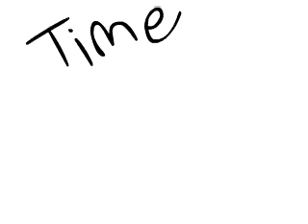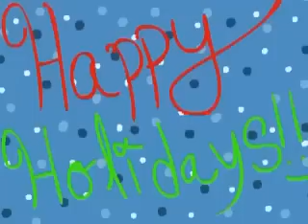Naruto: Last Christmas [Audio-Swapped :(...]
EVEN IF YOU HATE SASUXNARU YAOI, PLZ KEEP WATCHING! Trust meh :3.

Happy Holidays 8D! I ACTUALLY started a holiday flash (Okay... Pretty much a Christmas one ^^'... Or even Valentine's Day with this song O_o'...) and got it done before Christmas, which I though would be impossible O_o!

This flash is somewhat crappy XD. I would've liked to do a bit more if I had the time...

Complete crack.

ZetsuXTsunade... Good times...

Mildish yaoi? But not really. You'll see @_@? Believe it or not I'm really not a yaoi fangirl XD.

Anime: Naruto
Song: Last Christmas by Ashley Tisdale
Program: Adobe Flash CS3 Professional
Inspired by: Dragonrider13025
Crispy belongs to: OmniStrife